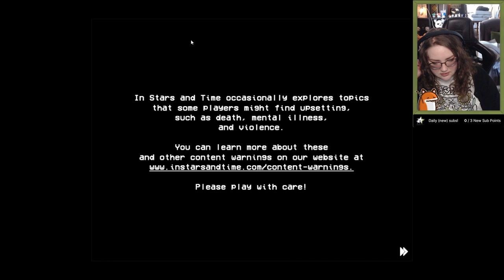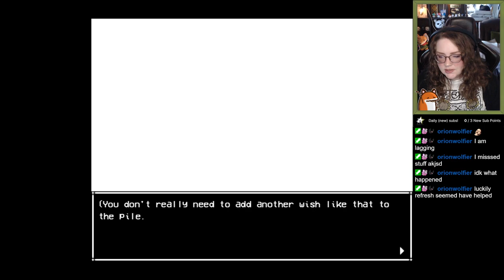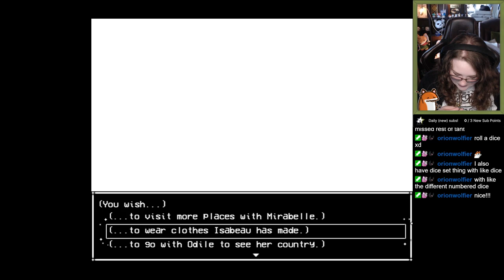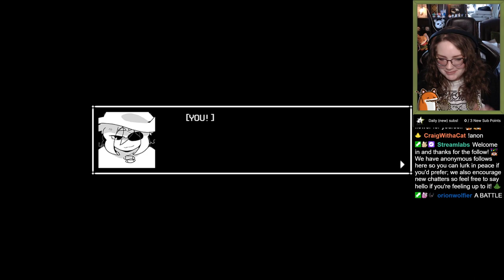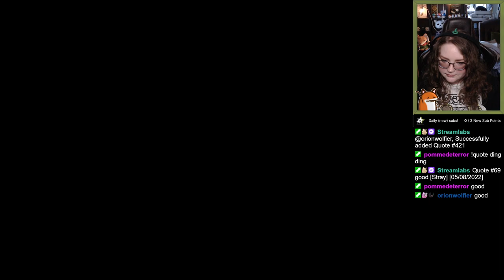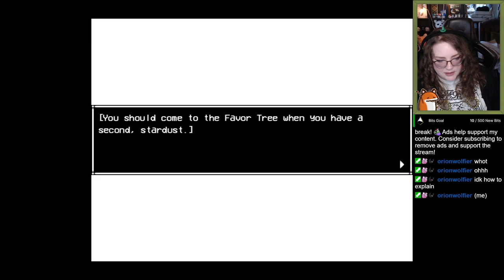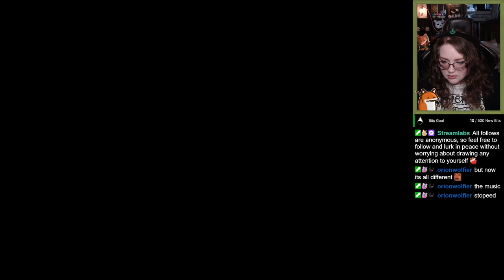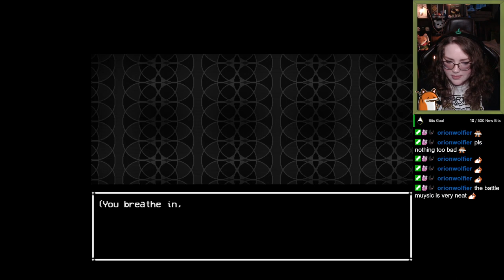In Stars and Time 1st playthrough - is this game too relatable? Is Sif actually...me?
Part 2
Today we got to meet our whole party, and man does this game hit. I am almost sure that Sif is actually me? LMAO
Idk about anyone else, but I feel like this game is just perfect for neurodivergent and queer people.